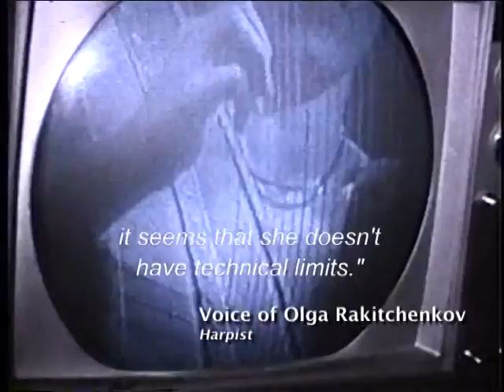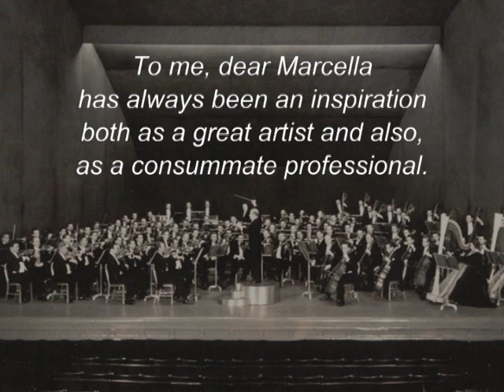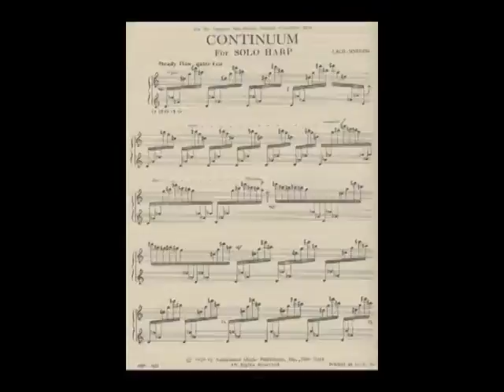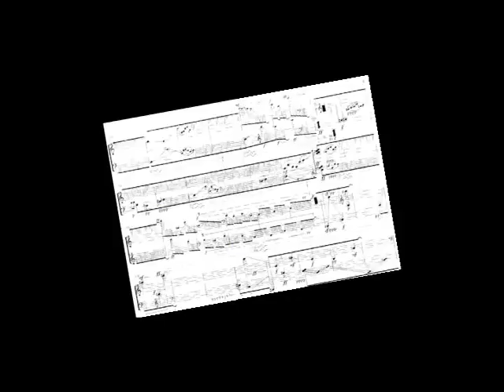Marcella DeCray - A Life in Music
About harpist Marcella DeCray and her life in music